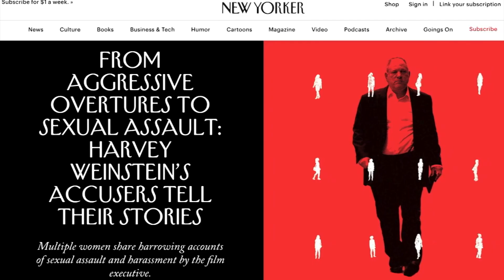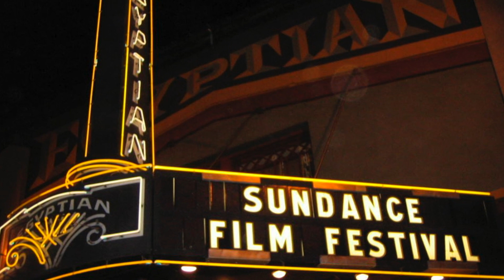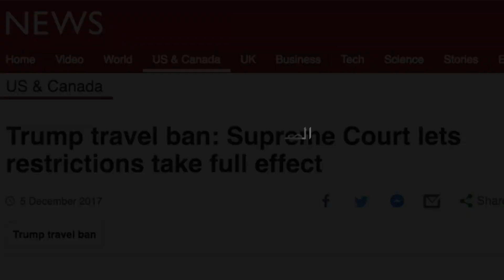Was 2017 Hollywood's worst year?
Hollywood was poised to stand up to Trump when the year started but ended up fighting for its own survival, financially and morally.